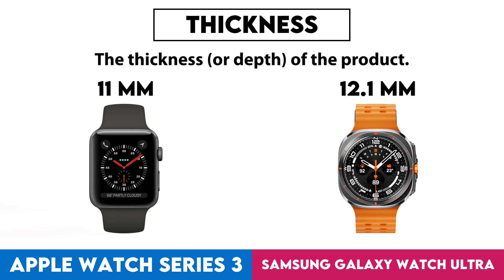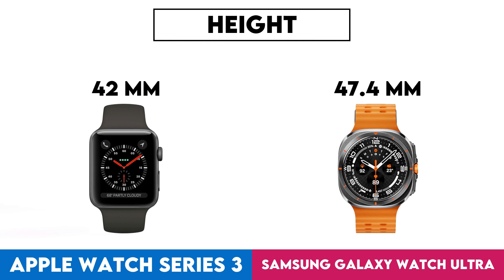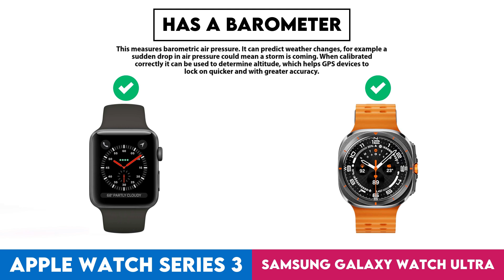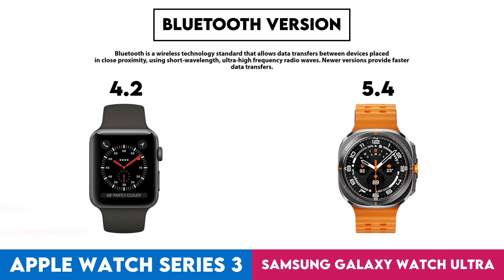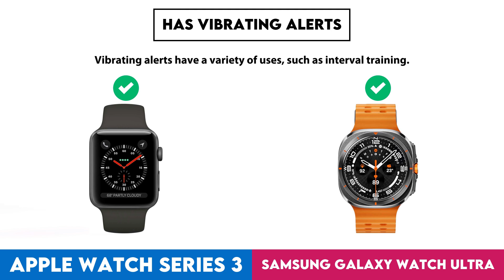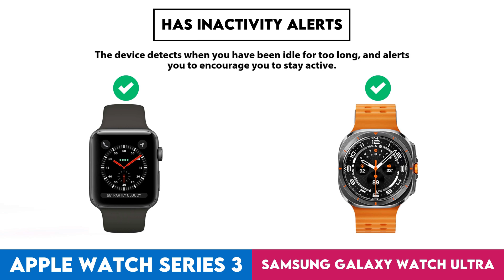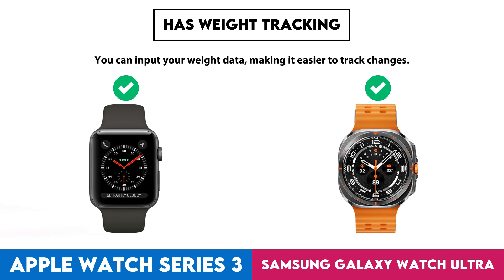Apple Watch Series 3 vs Samsung Galaxy Watch Ultra Comparison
In this video I made a comparison between  Apple Watch Series 3 and Samsung Galaxy Watch Ultra based on their different features and performance factors. Intention of this video is to help you choose the right product for you.

Timestamps:
Design - 0:00:05
  Screen Size - 0:00:08
  Display Type - 0:00:18
  Is Dustproof And Water-Resistant - 0:00:28
  Has Branded Damage-Resistant Glass - 0:00:38
  Pixel Density - 0:00:48
  Sweat Resistance - 0:00:58
  Watch Band Is Replaceable - 0:01:08
  Has A Display - 0:01:18
  Resolution - 0:01:28
  Thickness - 0:01:38
  Has A Touch Screen - 0:01:48
  Weight - 0:01:58
  Height - 0:02:08
  Width - 0:02:18
  Has Sapphire Glass Display - 0:02:28
  Volume - 0:02:38
Sensors - 0:02:48
  Monitors Blood Oxygenation Levels - 0:02:51
  Has A Heart Rate Monitor - 0:03:01
  Has Gps - 0:03:11
  Has An Accelerometer - 0:03:21
  Has A Compass - 0:03:31
  Has A Barometer - 0:03:41
  Has A Gyroscope - 0:03:51
Activity tracking - 0:04:01
  Tracks Your Sleep - 0:04:04
  Tracks Distance - 0:04:14
  Tracks Steps Taken - 0:04:24
  Measures Pace - 0:04:34
  Provides Sleep Reports - 0:04:44
  Detects Activities Automatically - 0:04:54
  Has A Route Tracker - 0:05:04
  Tracks Elevation - 0:05:14
  Has Exercise Tagging - 0:05:24
  Has A Stroke Counter For Swimming - 0:05:34
Connectivity - 0:05:44
  Is Compatible With Ios - 0:05:47
  Bluetooth Version - 0:05:57
  Supports Wi-Fi - 0:06:07
  Wi-Fi Version - 0:06:17
  Sim Cards - 0:06:27
  Has Nfc - 0:06:37
  Has A Cellular Module - 0:06:47
  Supports Galileo - 0:06:57
Battery - 0:07:07
  Battery Power - 0:07:10
  Has Wireless Charging - 0:07:20
  Has A Rechargeable Battery - 0:07:30
Features - 0:07:40
  Can Be Used To Answer Calls - 0:07:43
  Locates Your Phone - 0:07:53
  Has Call Control - 0:08:03
  Has Notifications - 0:08:13
  Has Irregular Heart Rate Warnings - 0:08:23
  Has Silent Alarm - 0:08:33
  Has Vibrating Alerts - 0:08:43
  Has A Stopwatch - 0:08:53
  Has Smart Alarm - 0:09:03
  Has Voice Commands - 0:09:13
  Internal Storage - 0:09:23
  Has A Built-In Camera Remote Control Function - 0:09:33
App & Software - 0:09:43
  Provides Activity Reports - 0:09:46
  Has Inactivity Alerts - 0:09:56
  Counts How Many Calories You'Ve Burned - 0:10:06
  Has Goal Setting - 0:10:16
  Has Achievements - 0:10:26
  Free App - 0:10:36
  Has Exercise Diary - 0:10:46
  Ad-Free - 0:10:56
  Has Coaching - 0:11:06
  Has Temperature Tracking - 0:11:16
  Has Period Notifications - 0:11:26
  Has Music Playback - 0:11:36
  Predicts Start Date - 0:11:46
  Can Be Personalised - 0:11:56
  Has Weight Tracking - 0:12:06
Miscellaneous - 0:12:16
  Has A Battery Level Indicator - 0:12:19
  Has Auto Pause - 0:12:29
  Has Passcode - 0:12:39
  Compatible With Smart Scales - 0:12:49
  Compatible With External Heart Rate Monitors - 0:12:59
  Is Compatible With Mac Os X - 0:13:09